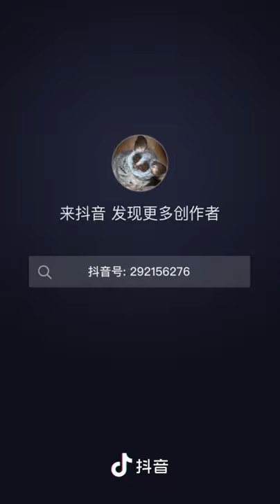Big eyes, small mouth, long legs and tail. Guess what animal is this? 🐒🐈🐀